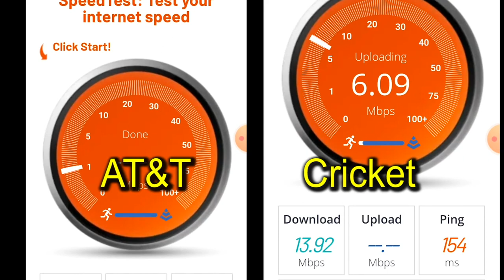AT&T Vs Cricket Wireless Internet Speed Test Las Vegas NV Server Located In St George Utah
AT&T SIM Card
Cricket Wireless
MINT Mobile SIM Card
Samsung Galaxy Phone
Apple iPhone